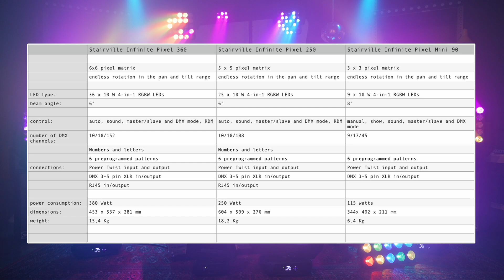Moving-Head-Beam-Blinder - Stairville Infinite Pixel 90 / 250 / 360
Kurze Vorstellung der Stairville Infinite Serie
Stairville Infinite Pixel Mini 90